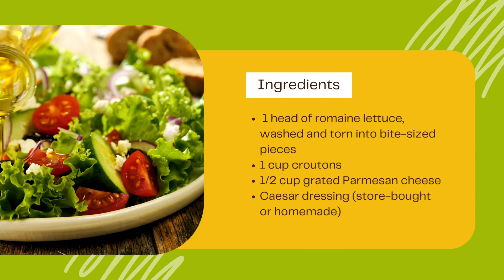A Simple Caeser Salad Recipe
In a mood or a hurry for a quick salad, then consider this easy-to-make and no-brainer Caesar salad. You probably already have all the ingredients in your fridge right now.